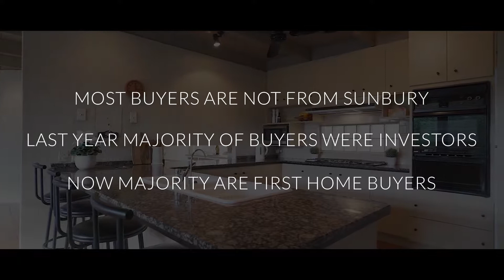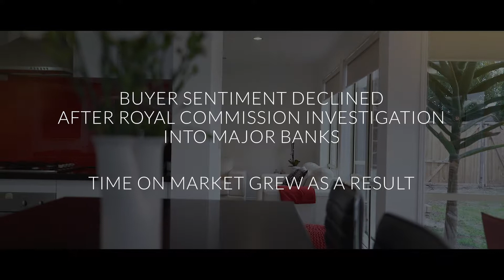Leading Market Update August